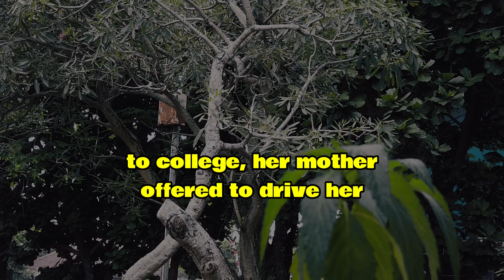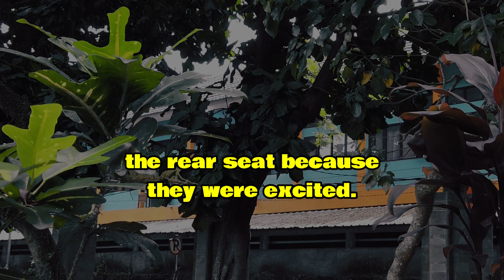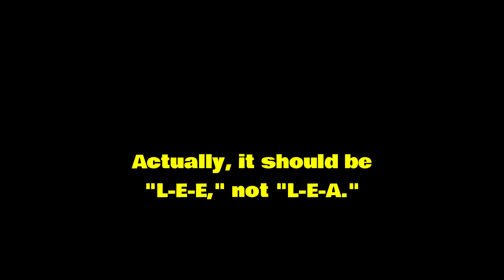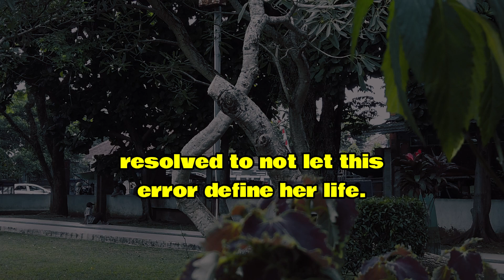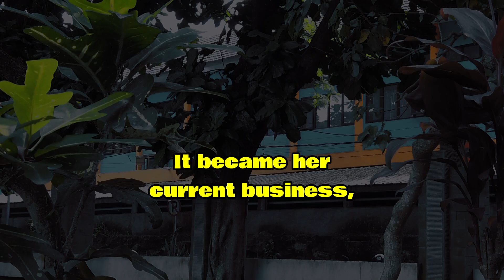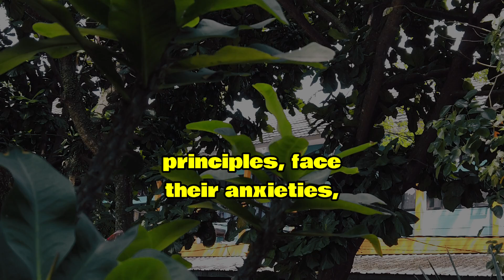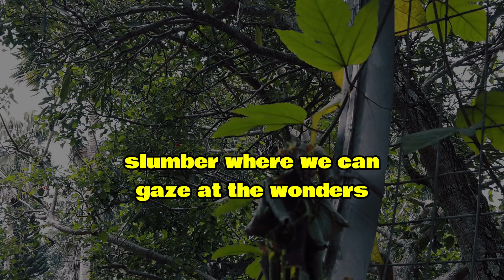She Came Back From the Dead: The Shocking Truth About Her Car Crash NDE!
NDE: She Came Back From the Dead: The Shocking Truth About Her Car Crash NDE!